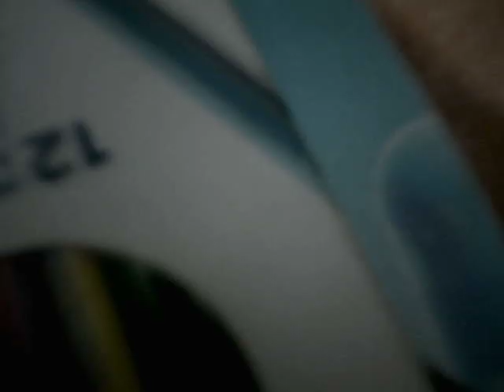Daniel - January 2020 - OK! - O.T. Genasis - CoCo (Video 2)